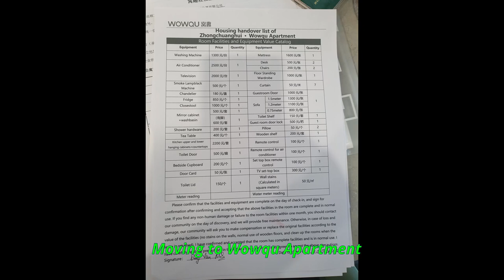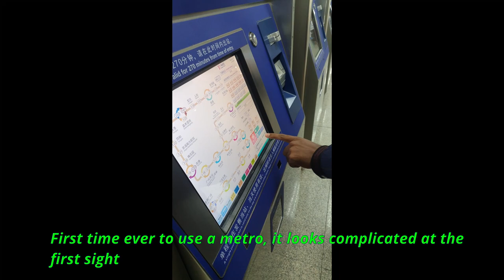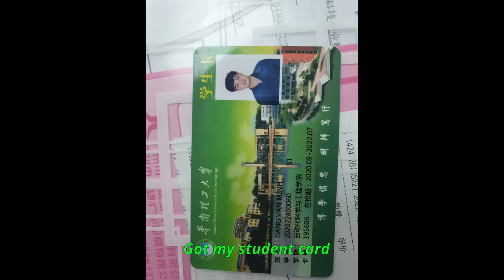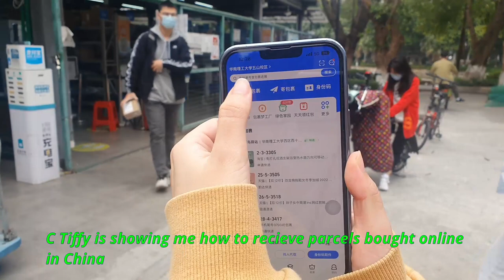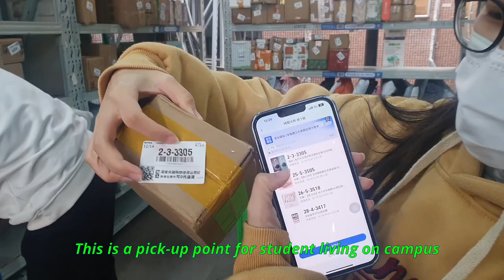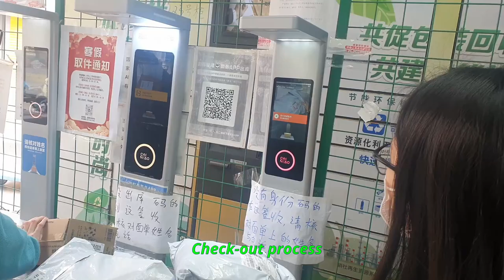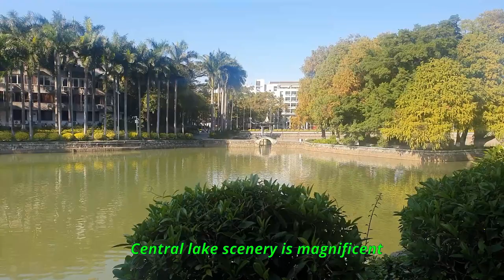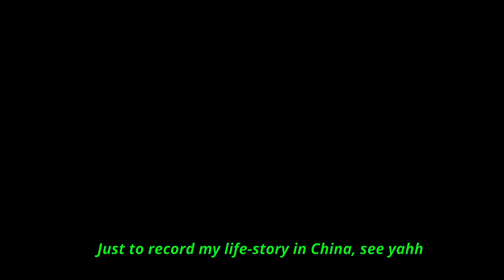5. My life in Guangzhou has started, student life, my first week in SCUT